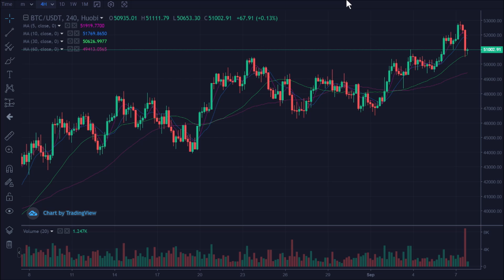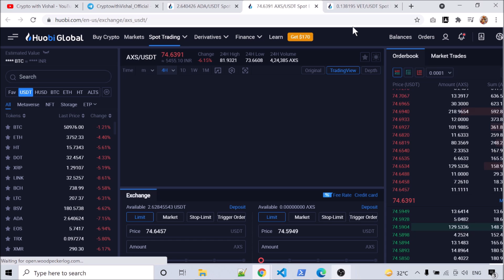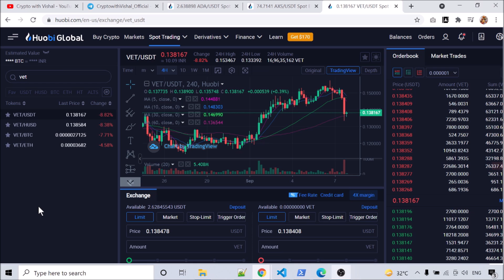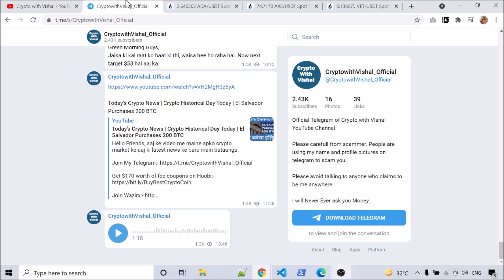Crypto Market News | Top 2 Altcoin buy in Dip